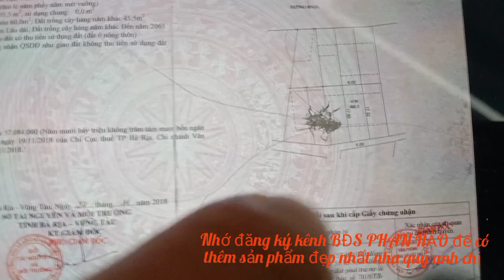căn nhà tâm huyết cực đẹp của chủ nhà gửi bán gấp , giá chỉ 2ty2. sát chợ hòa long. 6x17. fun thổcư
anh chị quan tâm căn nhà tâm huyết cực đẹp   toạ lạc tại xã Hòa long TPBR LH em nhé. chủ bán gấp để lại hết nội thất cho khách thiện chí nhé. nhà gần chợ hòa long , gần tất cả các tiện ích, dân cư đông đúc. tổng DT ngang 6m dài 17. 1 trệt 1 lững. giá chỉ 2ty2 chốt. LH 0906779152 dắt xem nhà gặp trực tiếp chủ làm việc nhé. cảm ơn ạ